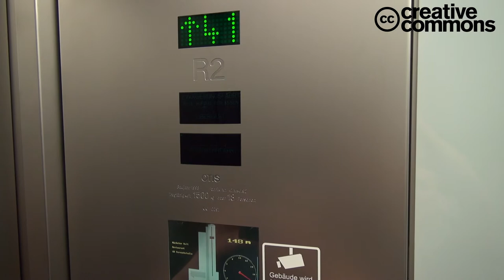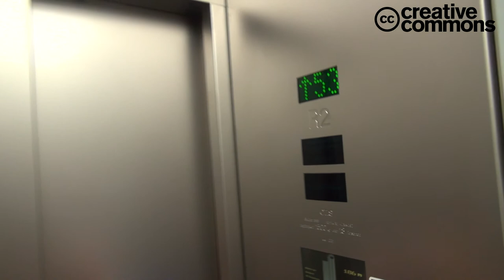Elevator ride Maintower Frankfurt Germany (OTIS)